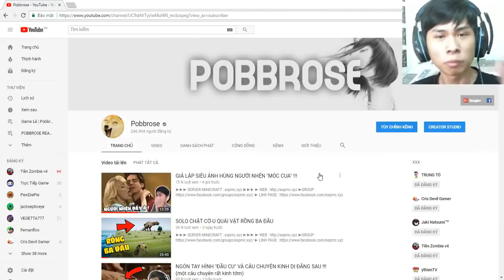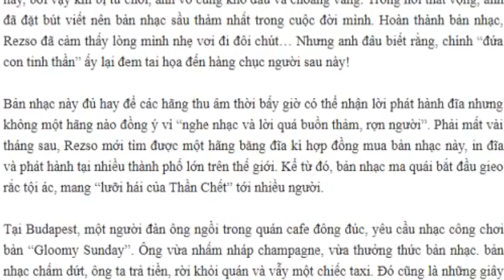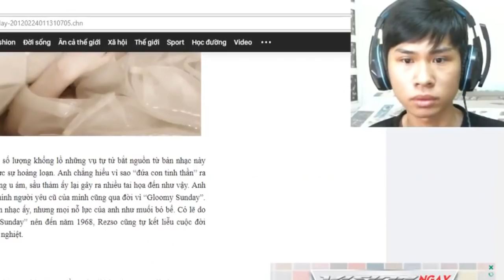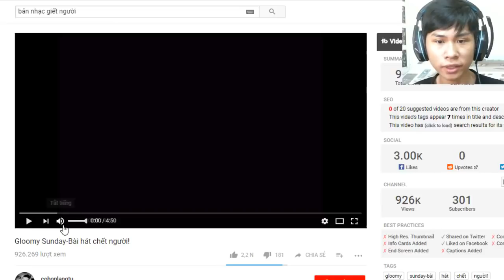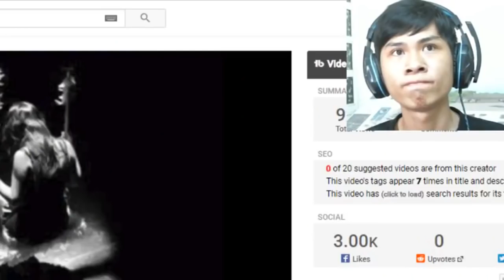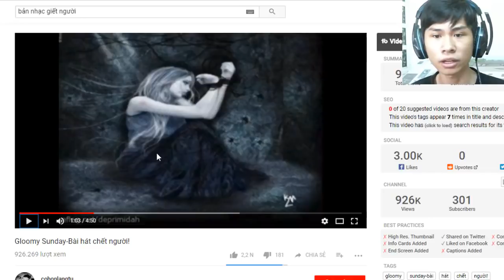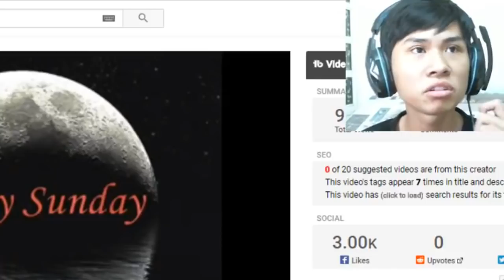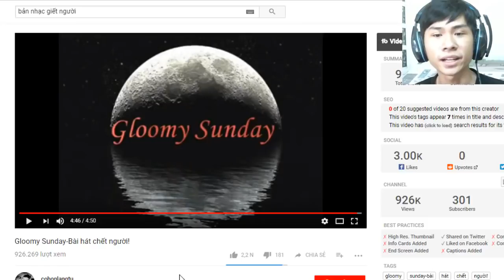BẢN NHẠC MA ÁM ĐÃ GIẾT CHẾT 100 NGƯỜI KHI NGHE NÓ !!! (cảnh báo nguy hiểm 1000%)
►►► SERVER MINECRAFT : expmc.xyz ►►►

BẢN NHẠC MA ÁM ĐÃ GIẾT CHẾT 100 NGƯỜI KHI NGHE NÓLike Và Chia Sẻ Video để ủng hộ channel của mình nhé anh em